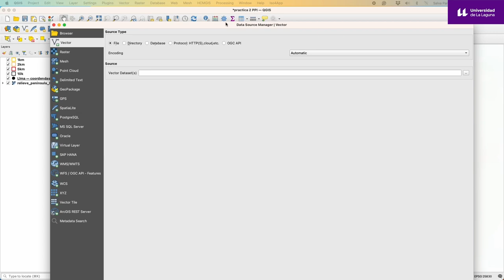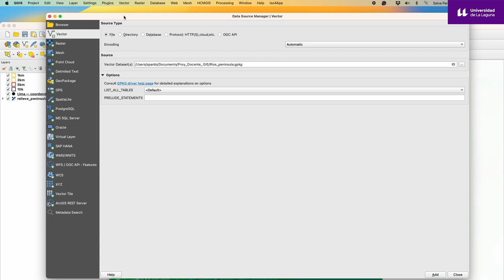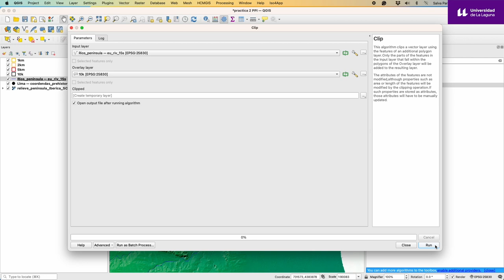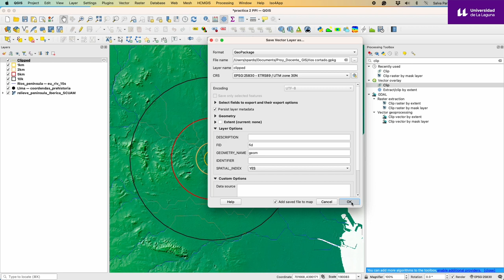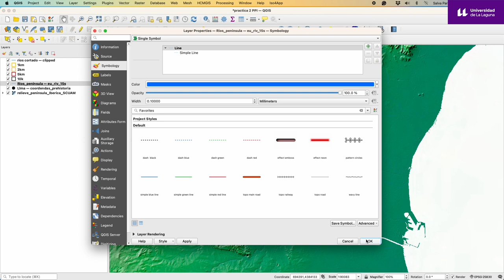3. Prehistoria de la Península Iberica: incorporar información complementaria